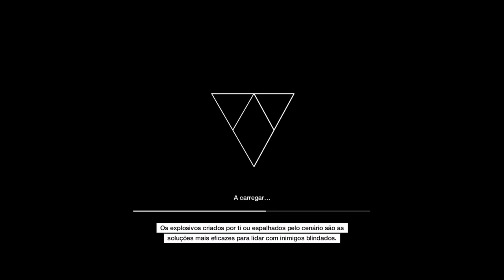Watch Dogs - MokkaPower Vs ChubbChubb - Online Hacking #1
After having lost my whole online progress on Watch Dogs, I hacked accidentaly ChubbChubb, one of my subscribers to my Youtube channel.
This is just a quick duel, since I cannot hack any specific friend until I repeat mission 2 of Watch Dogs... :P